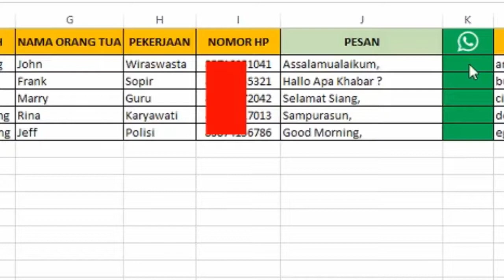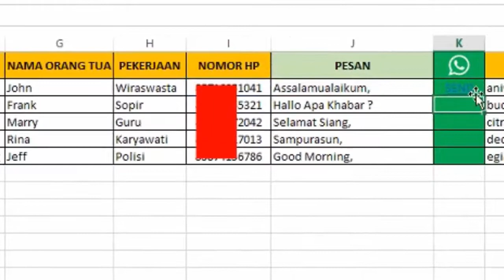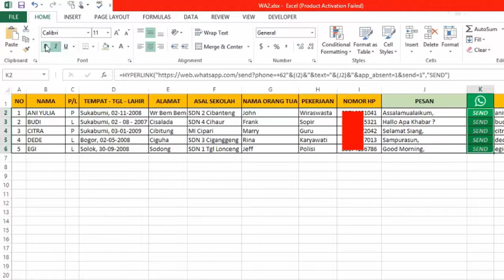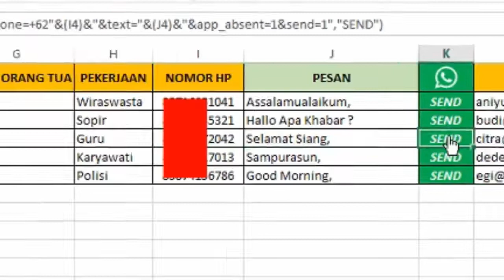( UPDATE ! ) WRITE WHATSAPP MESSAGE FROM EXCEL | NO VLOOKUP - NO VBA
TULIS PESAN WHATSAPP LANGSUNG DARI EXCEL | Lebih Simple TANPA VLOOKUP dan TANPA VBA ;
Mengirim pesan WhatsApp yang berbeda untuk masing masing nomor handphone langsung dari lembar kerja excel lebih simple TANPA VLOOKUP dan TANPA VBA